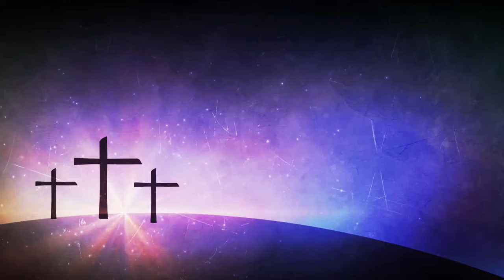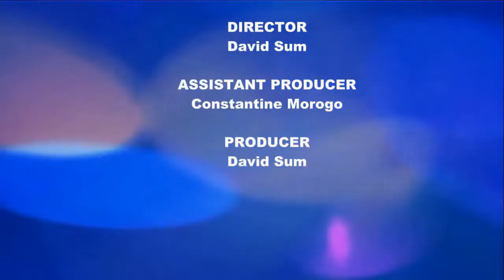MEGUN COMMUNITY Say NO to suicide among youths in Uasin Gishu county